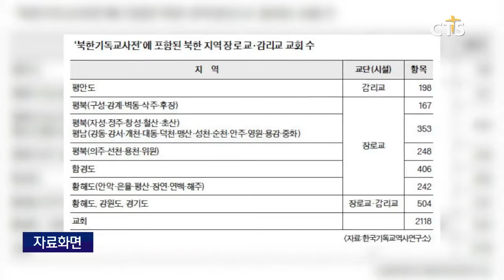한국기독교역사연구소, 북한 교회기록 사전 집필(CTS, CTS뉴스, 기독교방송, 기독뉴스, 기독교뉴스, 교계뉴스)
한국기독교역사연구소가 분단 이전에 북한지역 교회와 기독교기관 인물을 한 대 모은 북한기독교사전을 집필 중입니다.

한국기독교역사연구소가 2005년부터 작업 중인 이 사전은 군사분계선을 기준으로 이북에 존재했던 교회와 기독교단체 등의 자료를 비롯해 외국인선교사, 이북출신 목회자 등의 인적사항과 관련된 자료들을 담을 예정입니다.

현재 조선예수교장로회사기, 연회록, 총회회의록, 조선총독부관보 등의 자료를 정리중이며, 목원대 김흥수 명예교수 등 10여 명이 연구진이 참여하고 있습니다.